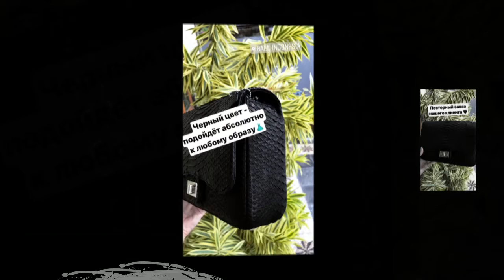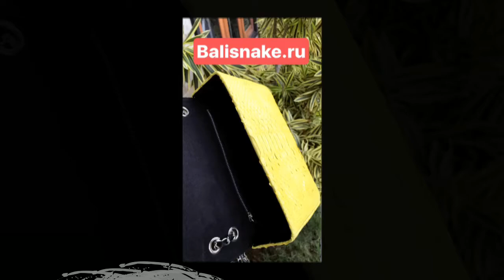Сумки из кожи питона! Кожа питона в Москве и на Бали.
Сумки из кожи питона, модные аксессуары, изделия из питона с острова Бали: клатчи, рюкзаки, куртки. Большой ассортимент! Низкие цены!